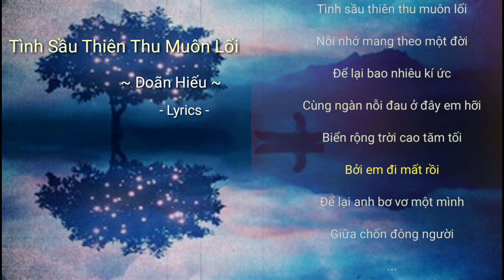{ Lyrics }Tình Sầu Thiên Thu Muôn Lối - Doãn Hiếu - ft.LongDrae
Tình Sầu Thiên Thu Muôn Lối - Doãn Hiếu - ft.LongDrae